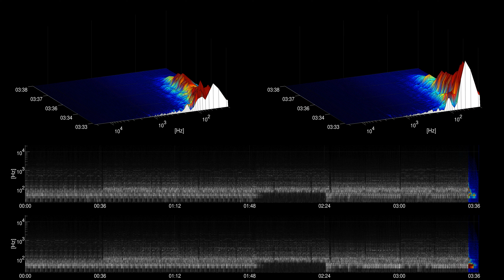[Free Music] Ibn Al-Noor - Kevin MacLeod - cc | Cinematic | Calm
Title: Ibn Al-Noor
Artist: Kevin MacLeod
Genre: Cinematic
Mood: Calm
Instruments: Strings,

Ibn Al-Noor by Kevin MacLeod is licensed under a Creative Commons Attribution licence